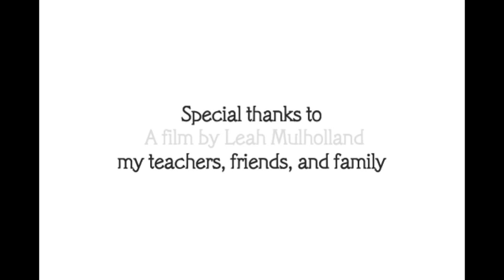Flashbulb - Tomorrow Untrodden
vid credits : deviantart.com YamiRedPen film by Leah Mulholland